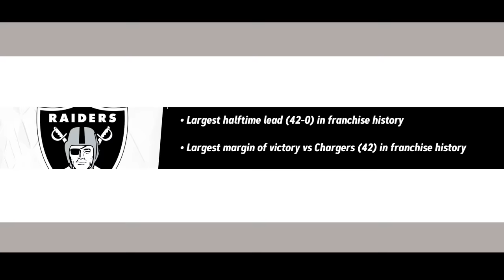‘We Knew What We Had to Do’: Raiders Blowout Chargers in Historic Week 15 Win | NFL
Raiders host Amber Theoharis is joined by analysts James Jones and Eric Allen to recap the Raiders' Week 15 victory over the Los Angeles Chargers on Raiders Gameday.

0:00 Introduction
2:15 Highlights
12:57 Tre Tucker Joins
24:04 Early Review of the Tape
36:43 Michael Mayer Joins
42:22 Outro